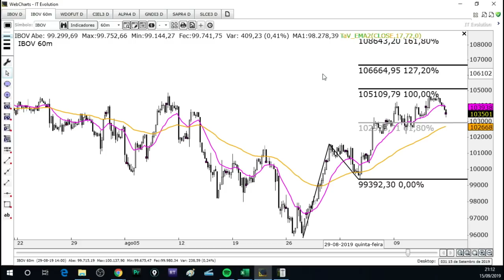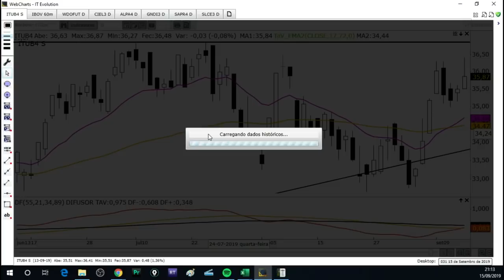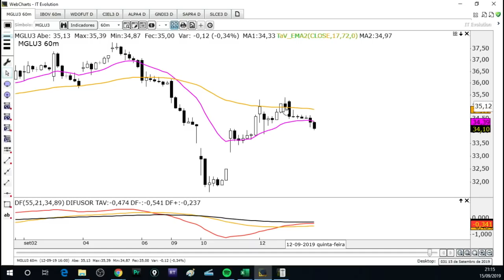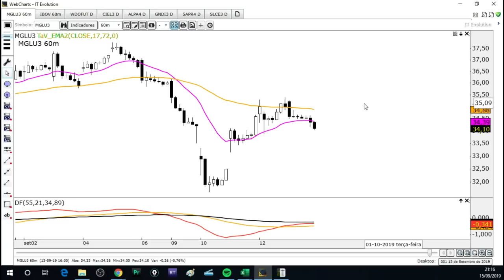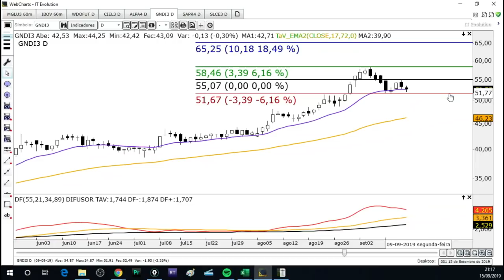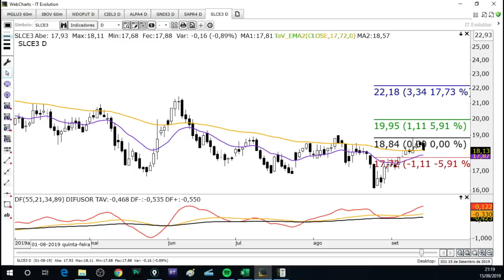🔴 Estudo de DOmingo - 15 de Setembro de 2019